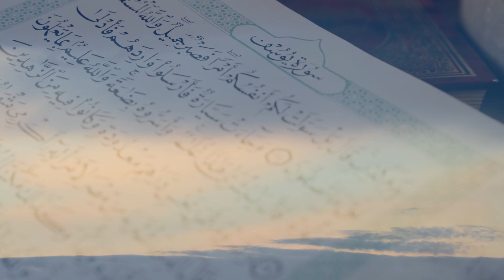Në Kur'an ka sure me emrat e disa kafshëve